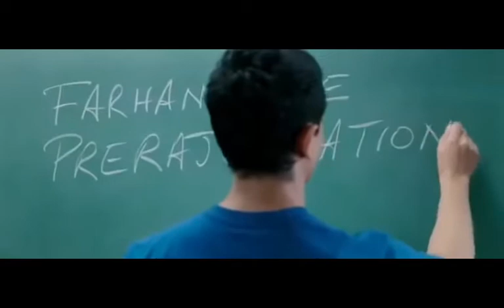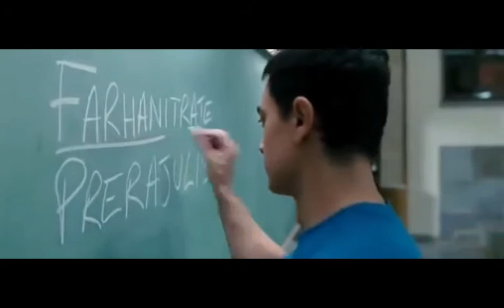Life is a race | 3 idiots movie | best scene | moviz clip